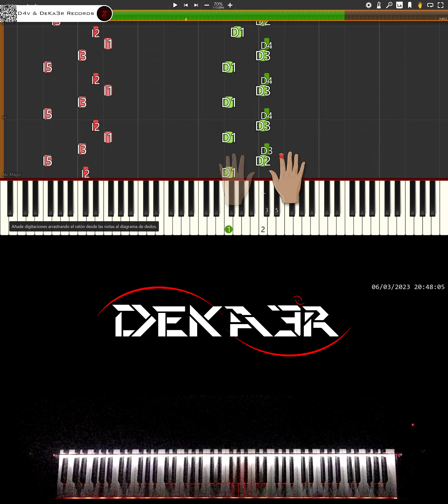🔴 IRL 🎹 RUNNER • CREACIÓN DE SU DIGITACIÓN, MNEMOTECNIA Y ESTUDIO PARA PIANO